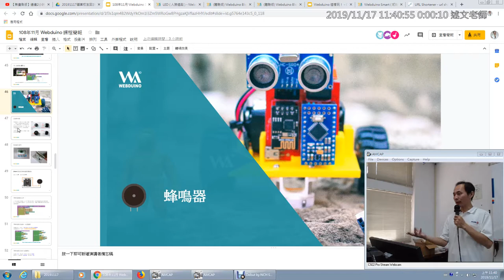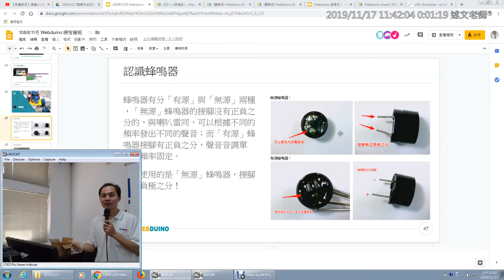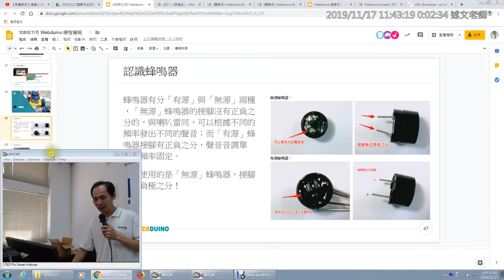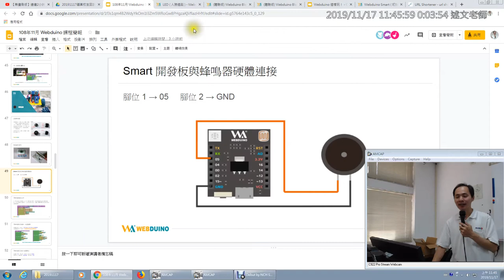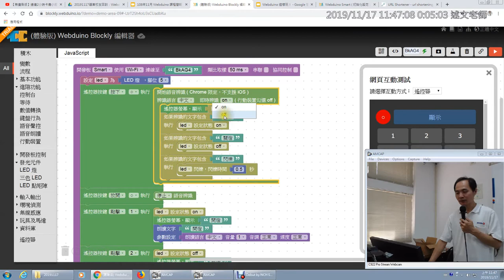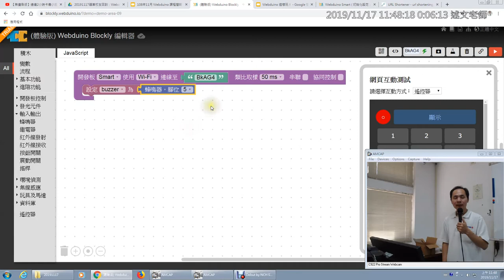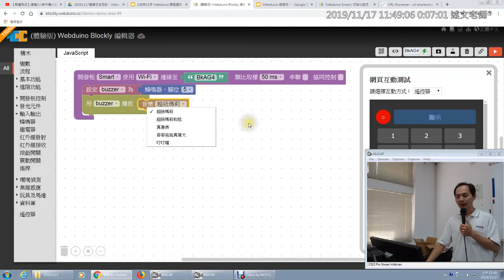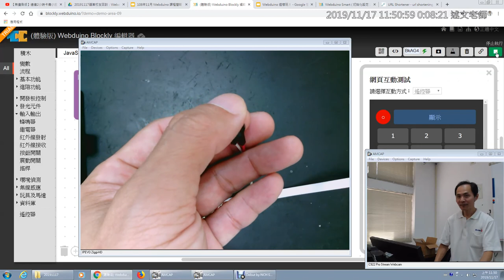12：蜂鳴器介紹與硬體連接測試